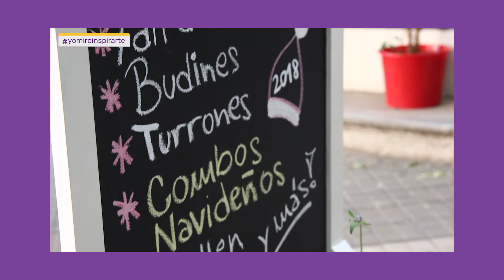#214 Héctor "El Nene" Molina | Eduardo Toniolli | GARDENIA | Gabriela Greco - ITCR